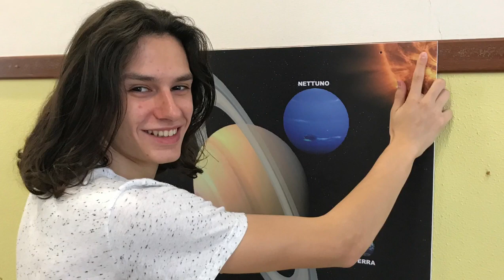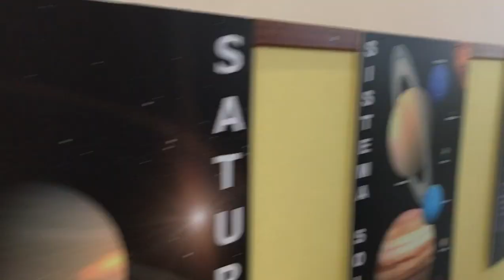Installazione pannelli 31 Maggio 2017